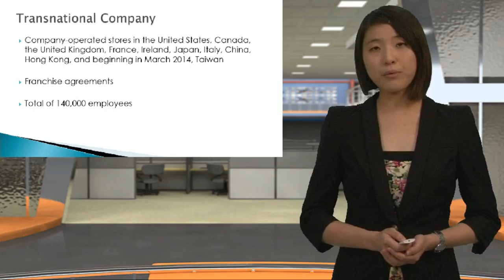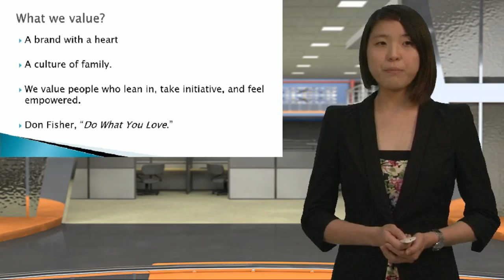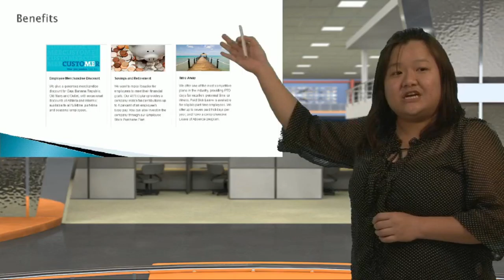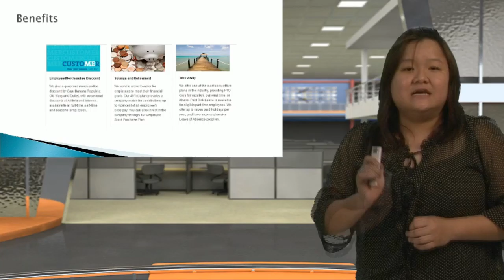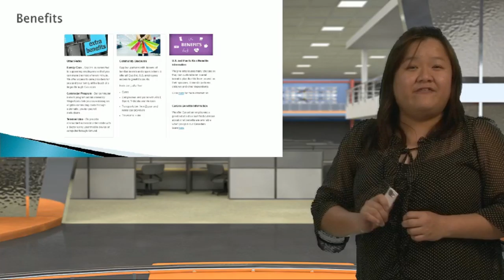Presentation Two 2016 The Gap